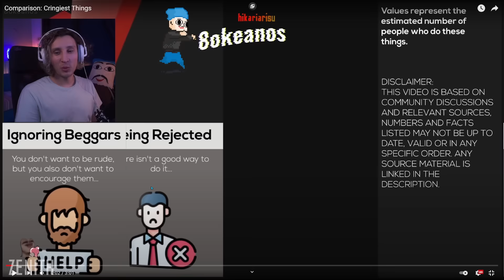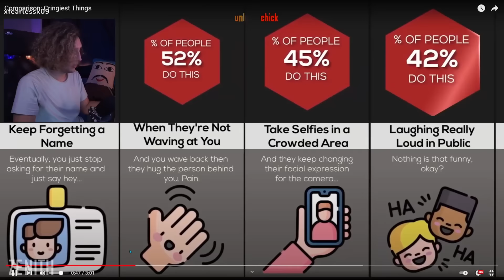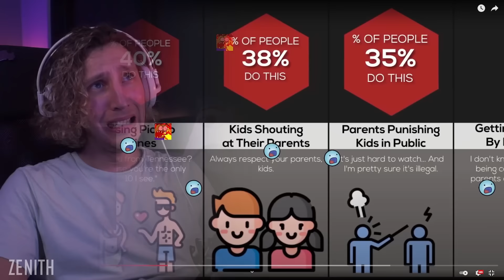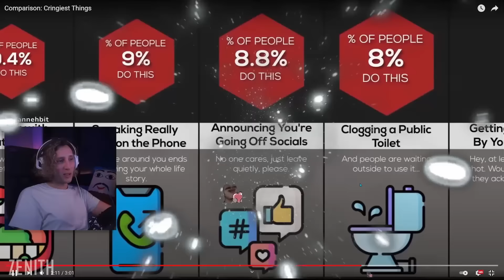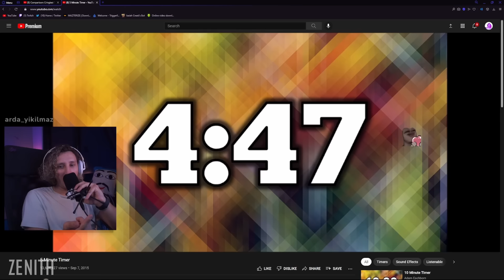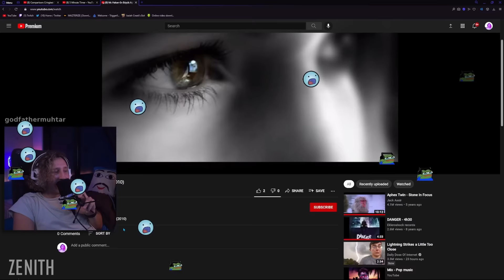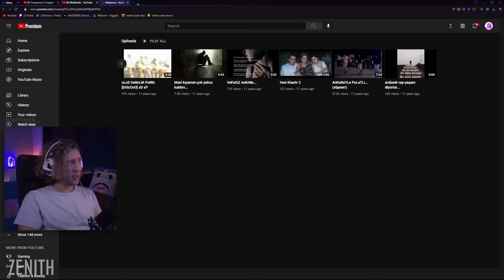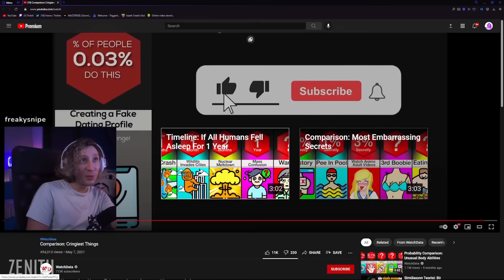KAANFLIX | EN CRINGE ŞEYLER İZLİYOR VE ASMR YAPIYOR